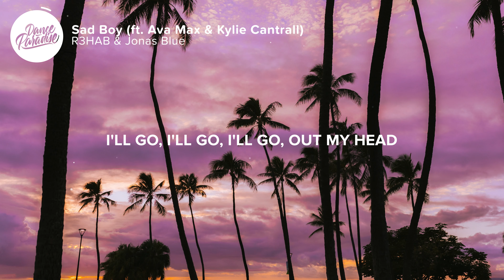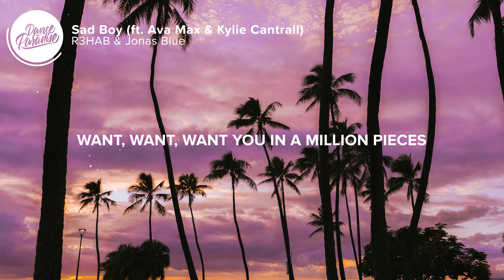R3HAB & Jonas Blue - Sad Boy (Lyrics) feat. Ava Max & Kylie Cantrall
⚡️ Stuck here waiting for your call

🎤 Lyrics: R3HAB & Jonas Blue - Sad Boy (feat. Ava Max & Kylie Cantrall)

[Ava Max: Intro]
La-la-la-la-la-la-la
La-la-la-la-la-la-la
La-la-la-la-la-la-la
I like that sad boy

[Ava Max: Verse 1]
I'll go, I'll go, I'll go, out my head
Solo loco in my bed
In that t-shirt that you left
It goes la-la-la-la-la-da in my heart
It goes tiktok on the wall

[Chorus: Ava Max]
Keep thinking you're a bad boy
Always making me mad boy
When I know you're just a sad boy
But I like that, I like that
Keep acting like a bad boy
Keep making me mad boy
Kinda cool to love a sad boy
Yeah, I like that, I like that sad boy

[Ava Max & Kylie Cantrall: Post-Chorus]
La-la-la-la-la-la-la
La-la-la-la-la-la-la
La-la-la-la-la-la-la
La-la-la-la-la-la-la
La-la-la-la-la-la-la (That sad boy)

[Kylie Cantrall: Verse 2]
Want, want, want you in a million pieces
It's nice to know your weakness
My lips can't keep a secret
Oh, no
Take, take, take, take, take me in the shadows
Show me how this could go
Before you shoot your arrows, oh, no

[Chorus: Kylie Cantrall]
Always making mе mad boy
When I know you're just sad boy
But I like that, I likе that
Yes, I like that, I like that sad boy

La-la-la-la-la-la-la, (Hey, hey)
La-la-la-la-la-la-la
La-la-la-la-la-la-la
La-la-la-la-la-la-la
La-la-la-la-la-la-la
I like that sad boy (Sad boy)
La-la-la-la-la-la-la (Oh)
La-la-la-la-la-la-la (Yeah)
La-la-la-la-la-la-la
La-la-la-la-la-la-la (Noo)
La-la-la-la-la-la-la
La-la-la-la-la-la-la (Yeah, oh boy)
I like that sad boy, love

👨‍💻 If you like "R3HAB & Jonas Blue - Sad Boy (feat. Ava Max & Kylie Cantrall)" check out these other tracks:

Picture credit
📷  Isaac Garcia

👩‍💻 Share R3HAB & Jonas Blue - Sad Boy (feat. Ava Max & Kylie Cantrall) with your friends!